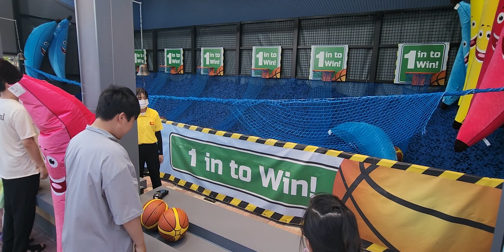220827 레고랜드 제발 한 골만 들어가라(1)